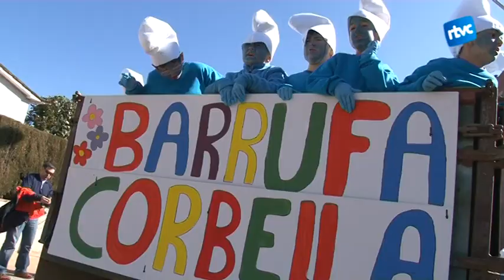El Carnestoltes arriba a Cardedeu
Un any més els carres de Cardedeu s'han vestit de les millors disfresses. Escoles, famílies i algun personatge curiós s'han passejat a ritme de la música.